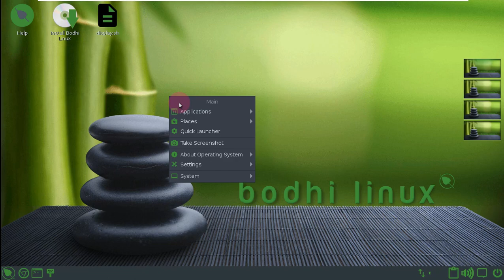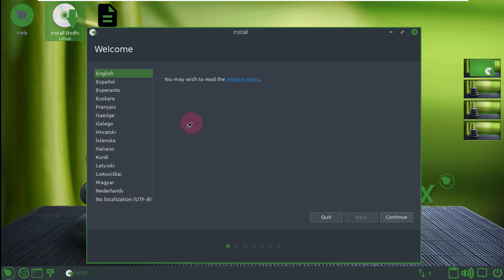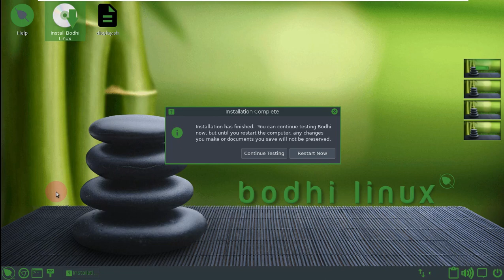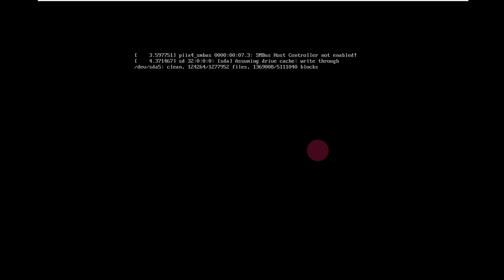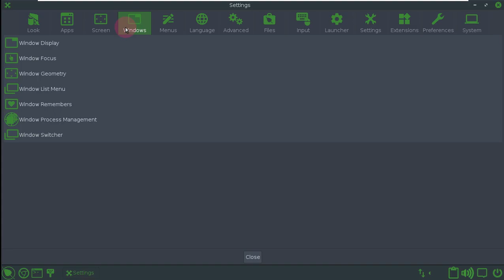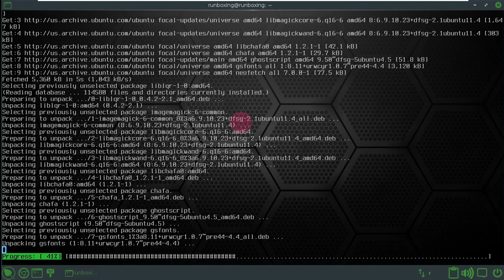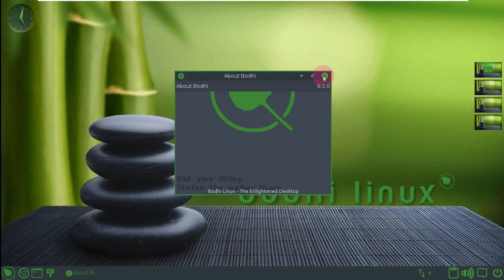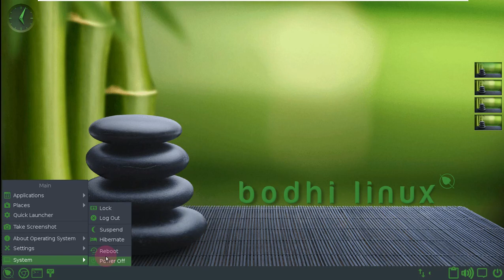Bodhi Linux 6.1.0 Alpha - Let's Take A First Look - See What's New - Linux Distro Reviews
In This Video We Are Discussing About The 6.1.0-Enlightenment 25-alpha version of the Ubuntu LTS-based distribution Bodhi Linux , which comes with the stylish and lightweight Enlightenment window manager as the default desktop user interface and usesMoksha as the default desktop environment, has been released.

Saying that they have a very small team and that they need help from the users, the developer team stated that the adjustment and customization of the system as desired is entirely up to the user. the developer team stated that this is a test version and should only be used for testing purposes; asked users to report any bugs they detected.

Todays Video - Bodhi Linux 6.1.0-Enlightenment 25-alpha is out!